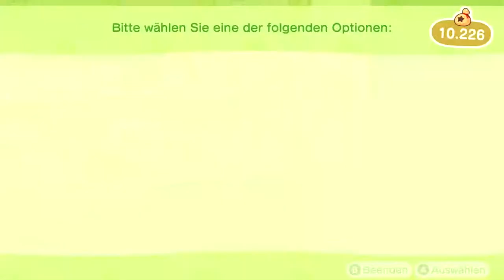RÜBENPANIK in Animal Crossing: New Horizons | Tag 30 oder so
Willkommen zu meinem neuen Projekt: PAnimal Crossing